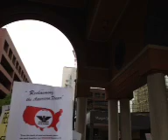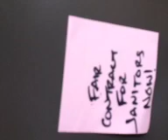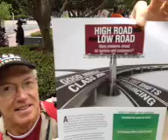p91fun recorded live on 3/31/12 at 12:02 PM PDT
Recorded live on my iPhone on 3/31/12 at 12:02 PM PDT - Captured Live on Ustream with the Ustream Mobile App